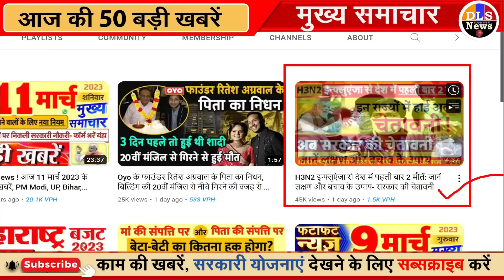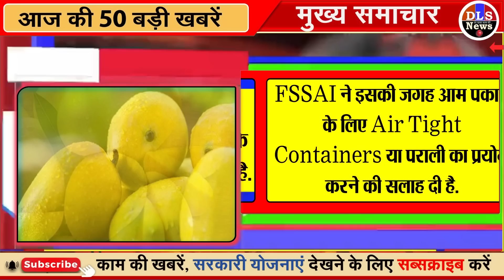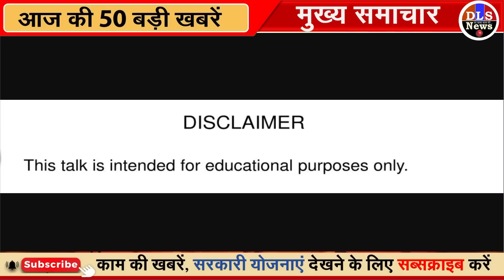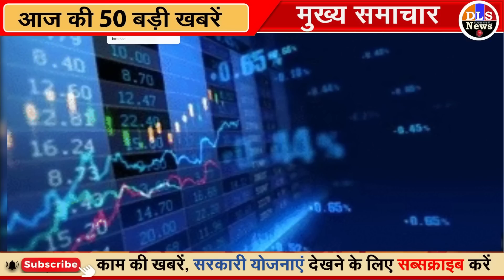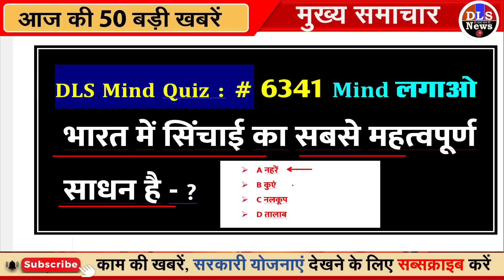Today Breaking News ! आज 12 मार्च 2023 के मुख्य समाचार बड़ी खबरें, PM Modi, UP, Bihar, Delhi, SBI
Today Breaking News 12 MARCH 2023 DLS NEWS

12 March 2023 today breaking news dls news BREAKING news
Today Breaking News ! आज 12 मार्च 2023 के मुख्य समाचार बड़ी खबरें, किसान आंदोलन दिल्ली modi news
12 March 2023 today breaking news dls news BREAKING news
Hindi News | Speed News | FATAFAT NEWS | Today's Top Headlines | 12 March 2023 | Breaking News | Latest News: | आज की बड़ी खबरें | Aaj Ki Taaza Khabar
रंग पंचमी 12 मार्च को:रंग पंचमी 12 मार्च को: चैत्र के कृष्ण पक्ष की पंचमी पर राधा-कृष्ण ने खेली थी होली इसलिए इस दिन एक-दूसरे को गुलाल लगाते हैं
Karnataka pm narendra modi to inaugurate rs 8480 crore bengaluru mysuru expressway on 12 march - PHOTOS: देश को मिलने जा रहा एक और हाईटेक एक्सप्रेस-वे, PM मोदी कल करेंगे लोकार्पण, 3 घंटे का सफर 75 मिनट में होगा पूरा
H3N2 के बढ़ते मामलों के बीच कोविड केसों की वृद्धि पर केंद्र ने जताई चिंता, राज्यों को दिए ये निर्देश

H3N2 इन्फ्लुएंजा से देश में 2 मरीजों की मौत:अब तक 3038 केस सामने आए; आज नीति आयोग की बैठक होगी

MP में H3N2 वायरस जैसे लक्षण:भोपाल में सर्दी-खांसी और फ्लू के 310 पेशेंट, इनमें से 100 भर्ती; एक्सपर्ट बोले- सतर्कता जरूरी
Poll at Home for voters aged 80 years and above Election Commission Details Karnataka voting Preparations - घर बैठे ही वोट डाल सकेंगे 80+ के बुजुर्ग, चुनाव आयोग ने बताई 'वोट फ्रॉम होम' की प्रक्रिया
Hajj Yatra 2023 Last date for Hajj application extended now online forms can be filled till March 20 - Hajj Yatra 2023- हज यात्रा के आवेदन की अंतिम तिथि बढ़ी, अब 20 मार्च तक ऑनलाइन फॉर्म भरे जा सकेंगे
Nonstop News ! आज 12 मार्च 2023 के मुख्य समाचार, Pm Modi News, Today Breaking News, Headlines
DLS News aaj ki taza khabar 12 March ki news aaj ki badi khabre Live DLS news Today

12 मार्च 2023 आज की खबरें |देश के मुख्य समाचार|आज की ताजा खबरें|2023|mausam vibhag aaj weather

Today Breaking News ! आज 12 मार्च 2023 के मुख्य समाचार बड़ी खबरें, PM Modi, UP, SBI, Bihar, Delhi

12 मार्च, 2023, आज के मुख्य समाचार, Dls_News, PM Modi, Top120 india news Today_breaking_news | today ipl 2023 LIVE MATCH and highlights update

Aaj Ka Panchang 12 March 2023, Aaj ka chogdiya, aaj ka rashifal, aaj ka calendar, today current affairs, today history, today shubh muhurat  - AajTak Live news updates. Akshaya Tritiya 2023 AND its Upay

Live Breaking News 12 March 2023 आज के मुख्य समाचार बड़ी खबरें भारत PM Modi, SBI, Live, Weather, Bharat Bandh, Lockdown News Update, dls bhai ke samachar

Today Breaking News 12 March 2023 आज की बड़ी खबरें भारत

Aaj Ki Taja Khabar Live Update Hindi Samachar Breaking News 12 March new rules by Modi Govt.